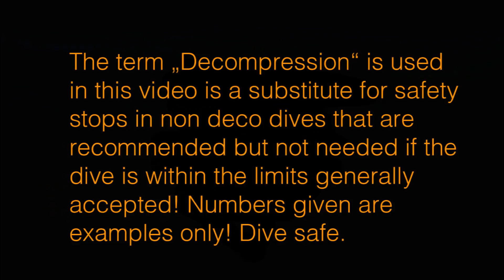ISE Minimum Deco & Safety Stops Discussed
ISE rund an ascent policy including a so called " ISE Minimum Deco" on all recreational dives. Lets have a more detailed look into this.